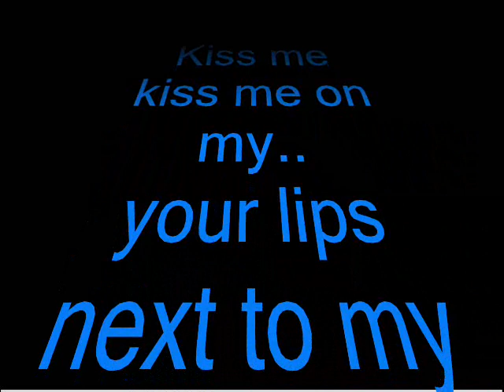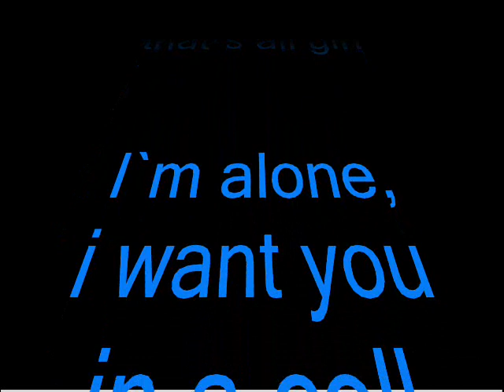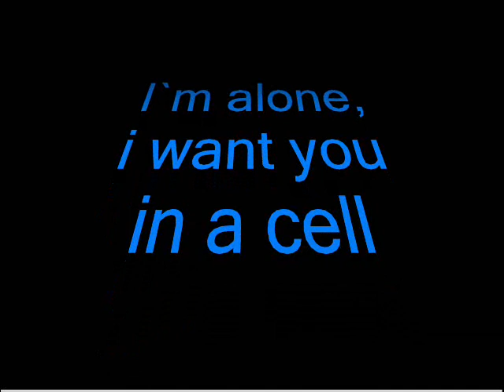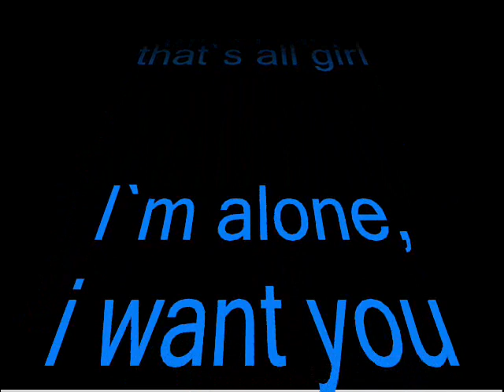Closer Blue pussy